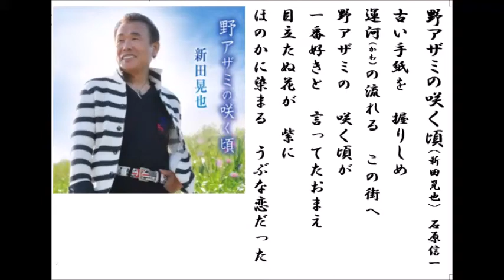詩吟・歌謡吟「野アザミの咲く頃(新田晃也)」石原信一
新田晃也の最新歌です。月刊カラオケファン、歌の手帖、1月号より。